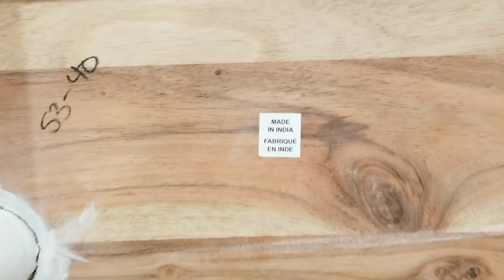Step Up Your Style with the Teak Kids Step Stool from Serena & Lily:A Martha Stewart Approved Review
On Amazon Look alike

Bambook Step stool

Light wood step stool

Are you tired of constantly having to lift your little one up to reach the sink or the counter? Or maybe you just need a stylish piece to add to your home decor that is also functional? Look no further than this solid teak step stool.

Not only is this step stool beautiful to look at, but it also has endless possibilities for use. Keep it in the bathroom to hold all of your bath time essentials or even as a nightstand for your child's bedroom. You can even use it as a cute plant stand!

The painted legs give this teak step stool a modern twist on its matte finish. And with dimensions of 15"W x 14"D x 13"H overall and each step measuring 15"W x 6.5"D, this stool is the perfect size for both children and adults. It can even hold up to 200 lbs, but as a safety precaution, it's important not to let children use it unsupervised.

Investing in this stylish and versatile teak step stool is not only practical but also a great addition to your home decor. So what are you waiting for? Get your hands on this solid teak step stool today!

DIMENSIONS & CARE
Solid teak.
15"W x 14"D x 13"H overall.
Each step: 15"W x 6.5"D.
Holds up to 200 lbs. As a safety precaution, do not let children use this as a step stool unsupervised.

Beautiful piece for kids/ toddlers to help you in the kitchen, bake, or even use to reach something up high.

Also check "Home Goods" store. I bought mine there for under $40.